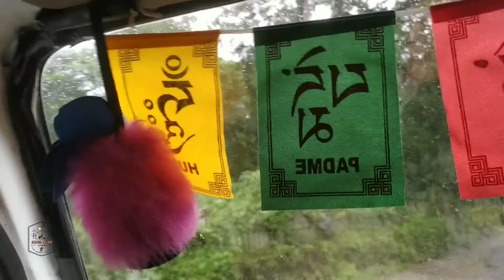പോലീസും എക്സൈസും വണ്ടി പിടിച്ചു.., 🤦🏼‍♂️🚓